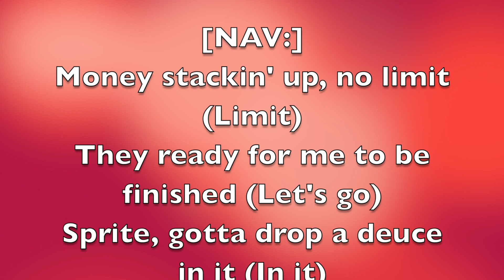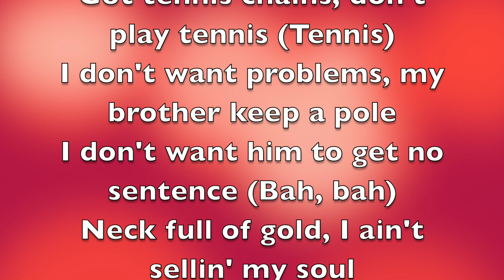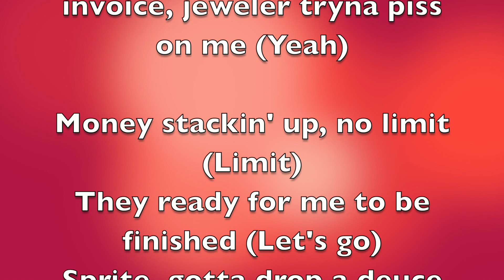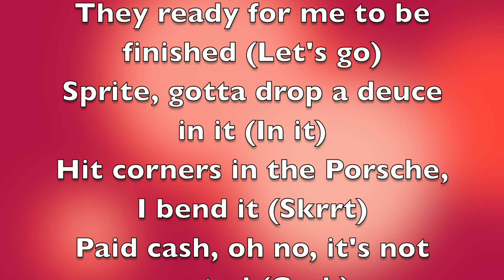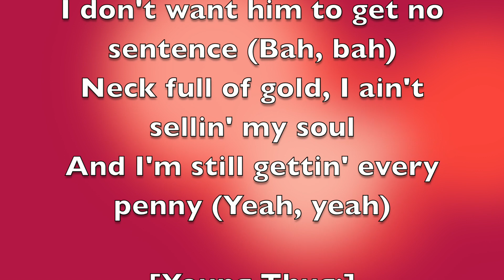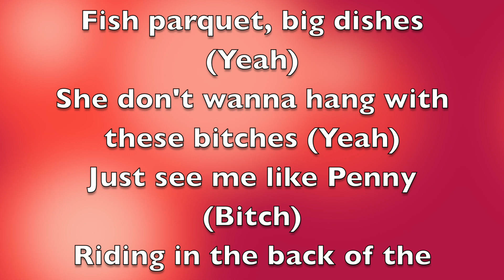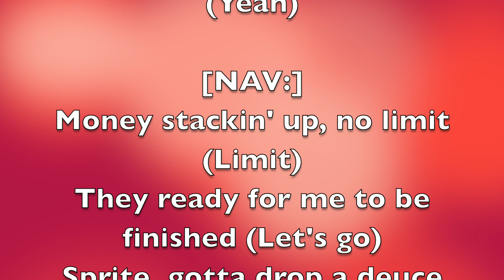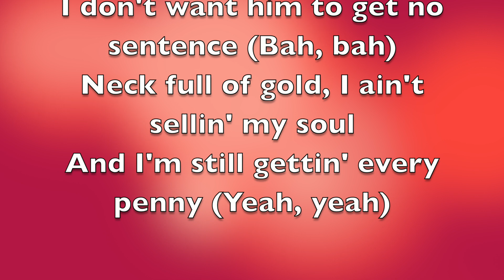NAV - Spend It [Full Song Lyrics]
"Spend It"
(feat. Young Thug)

[NAV:]
Money stackin' up, no limit (Limit)
They ready for me to be finished (Let's go)
Sprite, gotta drop a deuce in it (In it)
Hit corners in the Porsche, I bend it (Skrrt)
Paid cash, oh no, it's not rented (Cash)
I don't care if you gettin' offended (Yeah)
I just bought a bitch a bag from Fendi
It ain't trickin', if you got it, then spend it (Spend it)
I was smokin' weed at the back of the school
I was always late for attendance ('Tendance)
Now all my diamonds are quality stones
Got tennis chains, don't play tennis (Tennis)
I don't want problems, my brother keep a pole
I don't want him to get no sentence (Bah, bah)
Neck full of gold, I ain't sellin' my soul
And I'm still gettin' every penny (Yeah, yeah)

Everybody sayin' they want the old NAV, but they already stole my sound (My sound)
I did a lot for my people, I made it cooler to be brown (Brown Boy)
I'm burnt out in my city, I done fucked every bitch in lost and found
They talk about me when I'm gone, but they don't say nothing when I'm back in town
Actin' like she don't wanna fuck, I don't care 'cause I already had it (I had it)
Booking me for a show gonna cost you a bustdown Patek (Bustdown Patek)
I'm trying new watches on, Frost, do it look big on me?
Got canary yellows on the invoice, jeweler tryna piss on me (Yeah)

[Young Thug:]
Yeah, yeah, twelve hundred US dollars, not no Remy, yeah
I put her head in the pillow, then fuck out her bizzy, yeah
Mink on the floor, but my bitch know I'm a Godzilla, woah (Hah)
Yeah, she say it tastes like chocolate, but it's vanilla, woah (Woah, woah)
I told the bitch not to peep out the closet, my bitch a gorilla, yeah (Yeah)
I flew to Spain and I hopped off the private, I'm not a drug dealer, yeah
I told her I like my bitches all sizes, I keep it triller, yeah (Woo)
I got an F&N equipped with silencers like the president, yeah (Woo)
Riding in a tank, No Limit (Skrrt)
Fish parquet, big dishes (Yeah)
She don't wanna hang with these bitches (Yeah)
Just see me like Penny (Bitch)
Riding in the back of the Bentley (Skrrt)
Fuckin' her mouth with my eyes closed
Mom say I could've bought five stores (Yeah)
This a Bugatti, I don't know how to ride Ghost (Yeah)